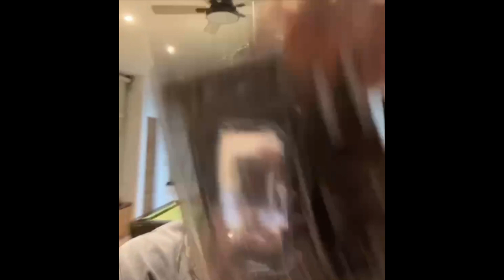[FREE] MAYOT Type Beat - "Starwars"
❗Бит бесплатный для некоммерческого использования / Free for non-profit use❗